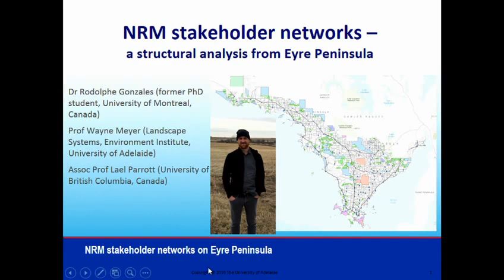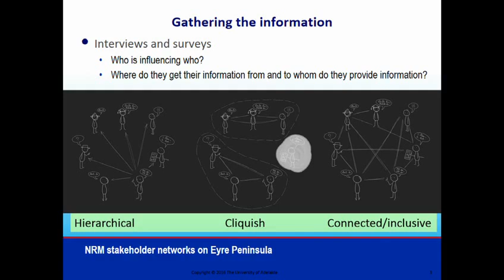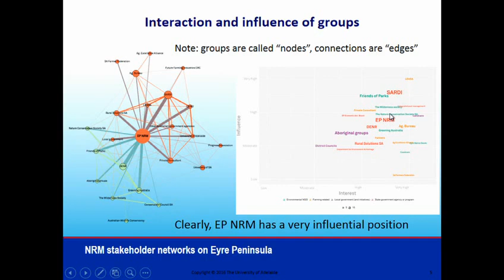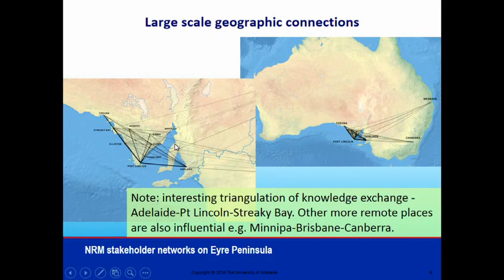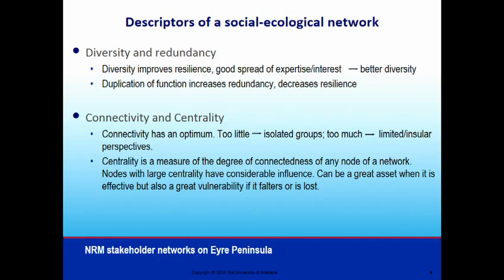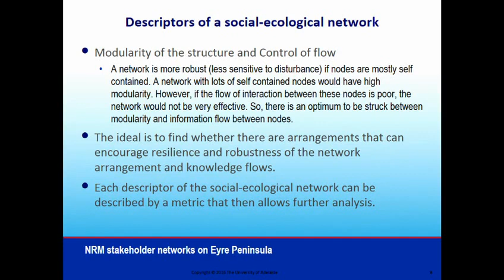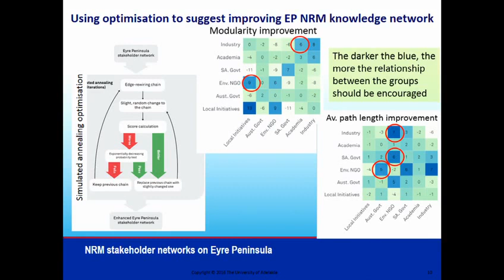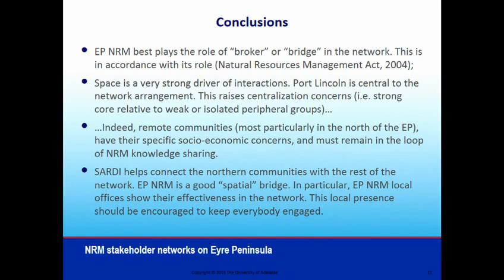Rural landscapes, stakeholder networks and biodiversity conservation: ...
...  a structural analysis from Eyre Peninsula
NRM Science Conference 2016
Day 1 Session 1 1039 Wayne Meyer
13 April 2016 - Horace Lamb Theatre